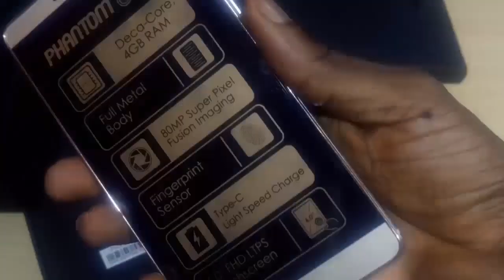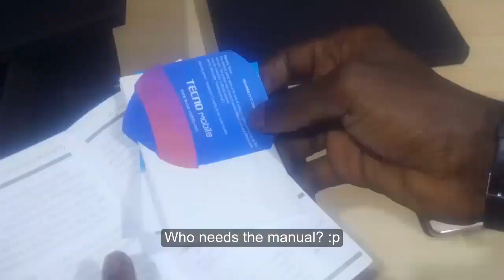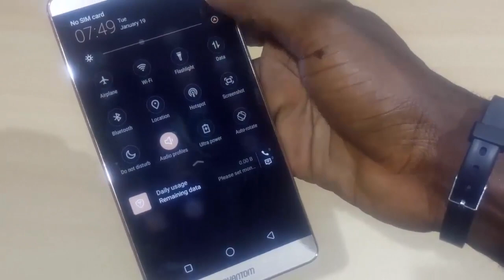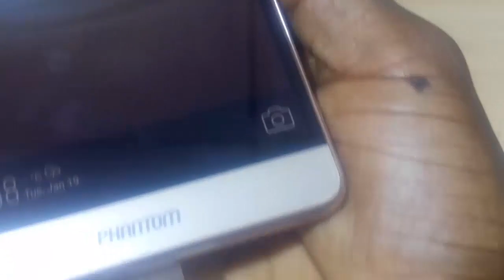Tecno Phantom 6 Plus Review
This Tecno Phantom 6 Plus Video review basically shows you the smartphone, including specs and features.

Please read our full review of the Tecno Phantom 6 Plus on the blog. Click the link above.